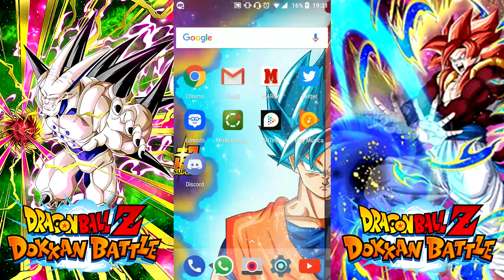Dragon Ball Z Dokkan Battle | BUSCANDO A GOGETA SS4 Y OMEGA SHENRON #1